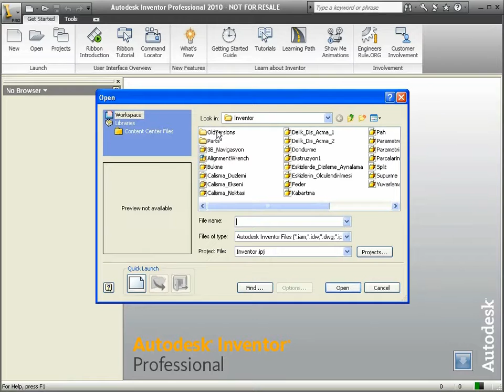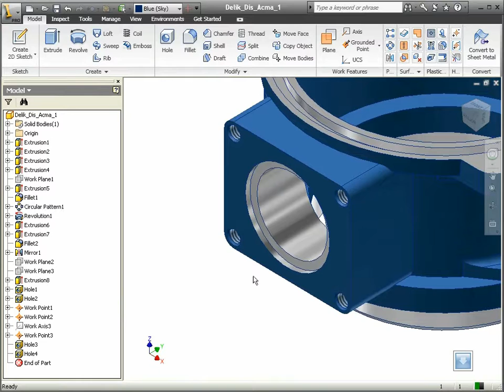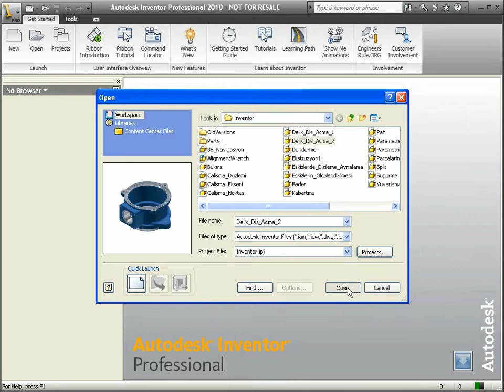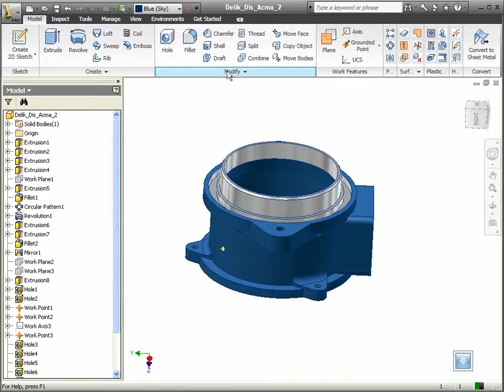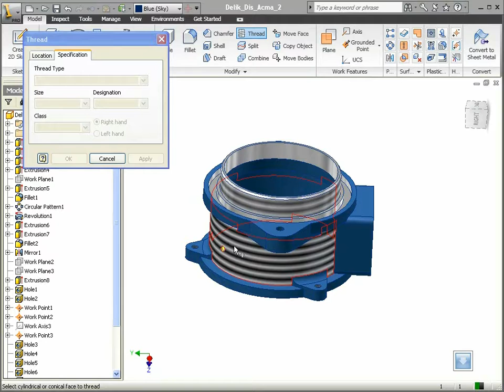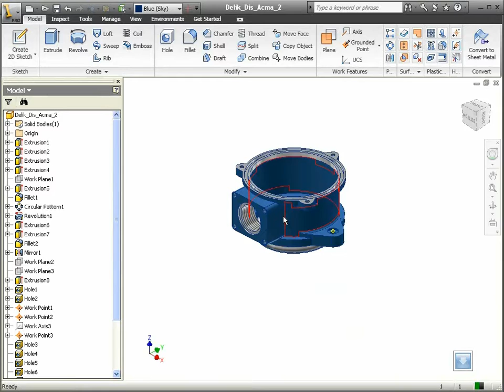31 Autodesk Inventor - Hole